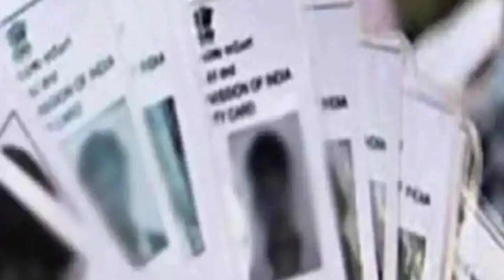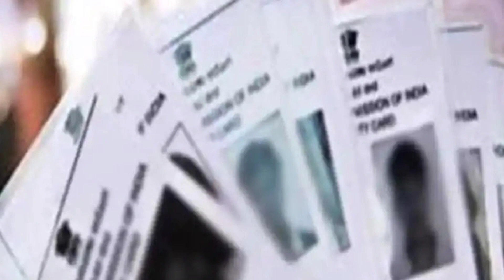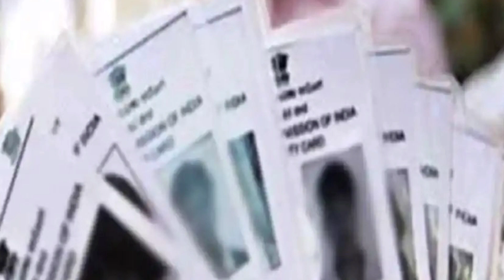রাজ্যের বাকি পুরসভার নির্বাচনের দিন ঘোষণা কমিশনের! কোন কোন পুরসভায় ভোট ২৭শে ফেব্রুয়ারি জেনে নিন???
রাজ্যের বাকি পুরসভার নির্বাচনের দিন ঘোষণা কমিশনের! কোন কোন পুরসভায় ভোট ২৭শে ফেব্রুয়ারি??? জেনে নিন বিস্তারিত.

West Bengal State Election Commission 2022.
West Bengal Municipality Election 2022.
WB Election Commission.
Municipality Election 2022.
West Bengal Municipal Election 2022.